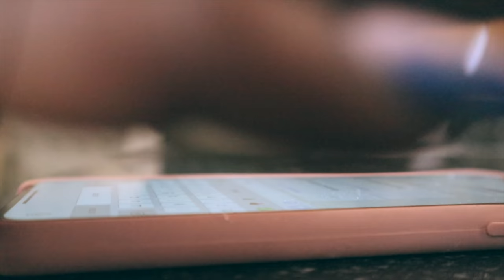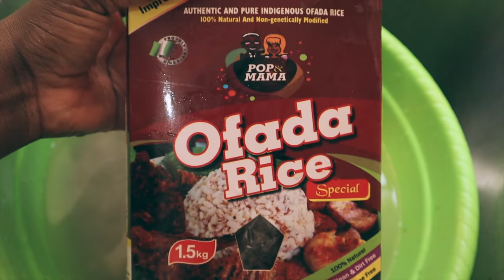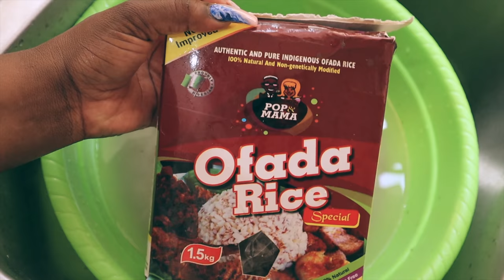A VLOG ALL ABOUT FOOD 😋 | COOK WITH ME VLOG (NIGERIAN FOOOD)| BREAKFAST IDEA | SARAH KYOLA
FAQ
How old are you :21
Nationality : Nigerian
Camera : Canon 800D and  Canon M50 or iPhone 11 Pro Max for vlogs
What are you doing in China?: I’m here to study

                                                         xoxo Sarah